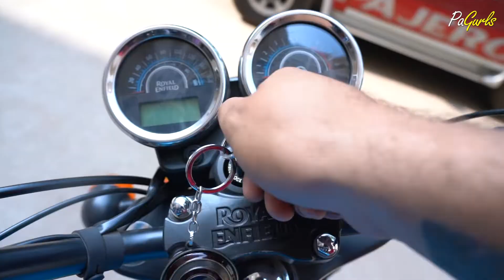Pahi as Puspa | Starring Child Actress PAHI Panigrahi